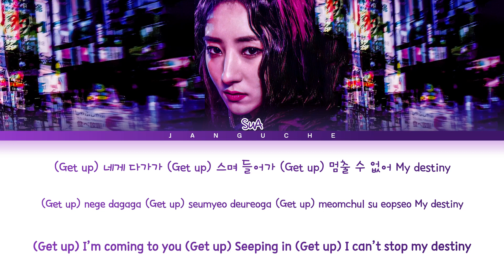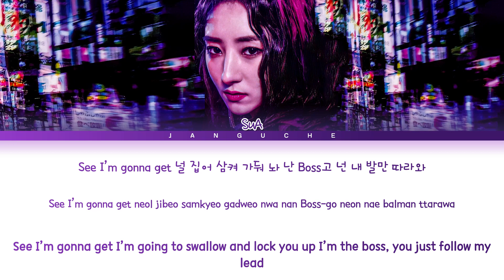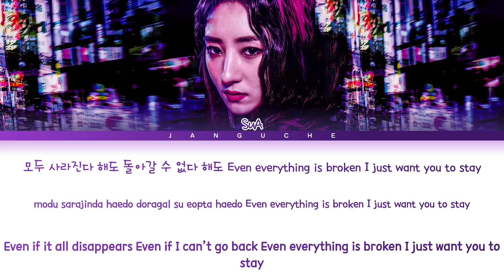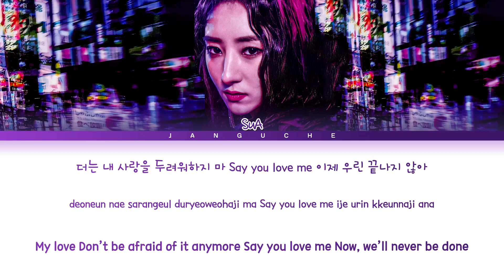Dreamcatcher (SuA Solo) - "No Dot" (Color Coded Lyrics Eng/Rom/Han/가사)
• Artist: SuA (Dreamcatcher)
• Song ♫: No Dot
• Album: 'Apocalypse: Save us'
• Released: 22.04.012